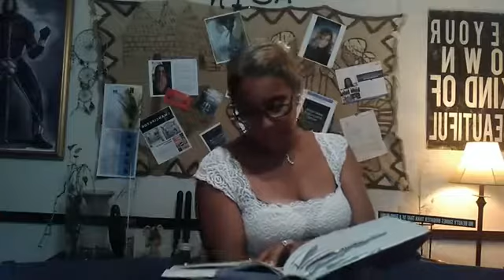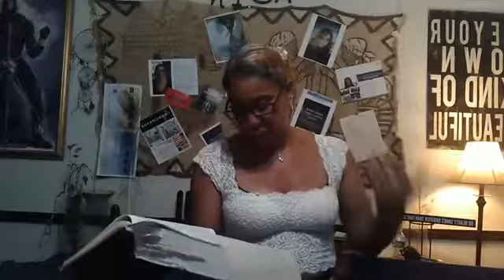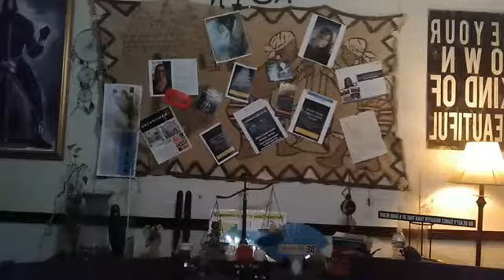MSIN lesson in law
Lesson in law